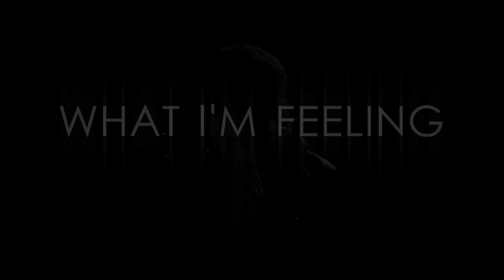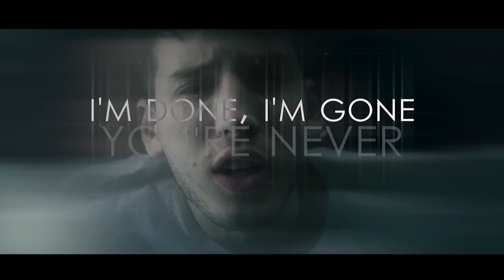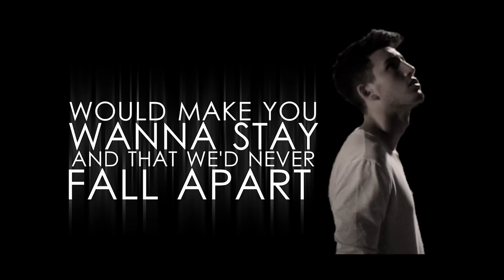Sebastián Yatra - Below Zero (Lyric Video)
THE MIXTAPE - STUFF TO DANCE TO
Productores: Kevin ADG & Chan El Genio / The Rude Boys
Grabado en: The Rude Boys Studios
Guitarras: Illi Wonder
Ingeniería de Mezcla y Master: Mavig
Compositores: "Qué Tengo Qué Hacer" por Yatra, Kenai y Feid. "Si Esto No Se Llama Amor" por Yatra y Kenai. "Dime" por Yatra, Denny Way, Kenai y Pasabordo". "Below Zero"  por Yatra, The Kemist, Mike Thompson, Monye Stuart, Candace Thorbourne, Alexander J. Campos. "Lo Que Siento Por Ti" por Yatra, Kenai y Karol G. "Déjate Amar" por Yatra y Kenai.
Styling Management: Mumsy + Vox (Malú Martínez & Esteban Zapata)
Diseño: 36 Grados.

CONTRATACIONES:

Roberto Andrade Dirak
Mnagement & Booking
SEBASTIAN YATRA™
Ph: [57] - [311] - 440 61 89
Medellín - Colombia

ROBERTO ANDRADE DIRAK Entretenimiento™